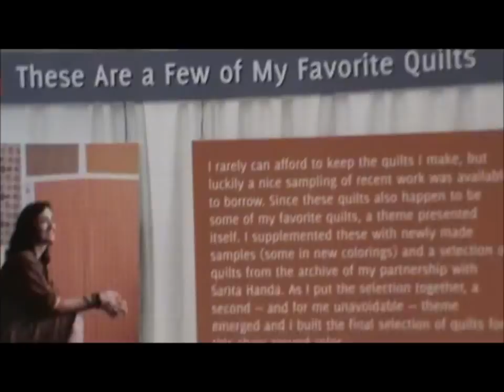A Walk through QuiltCon with Susan Neill - Part 1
Join Susan as she walks through QuiltCon and hear what she has to say about the beautiful modern quilts